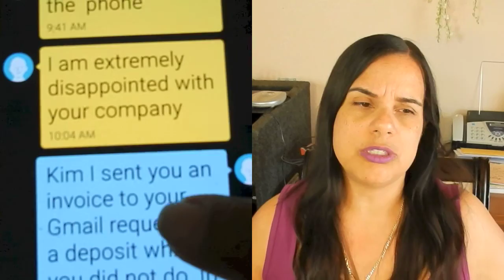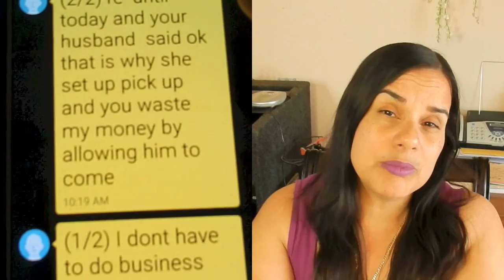Say It With Your Chest Joe!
Our customer cussed out Joe. I showed the charity event mom did as a collaboration with The Bare Pantry Show.